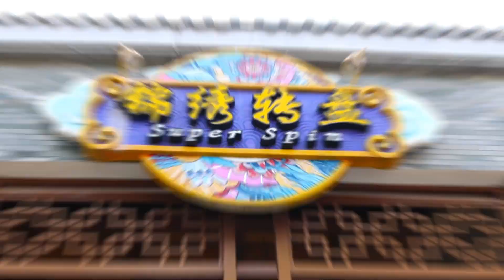趣味探店：晶晶姊姊帶你去融創樂園！GIGI Visits Outdoor Playground / Play with GIGI/ Traveling Education for Children